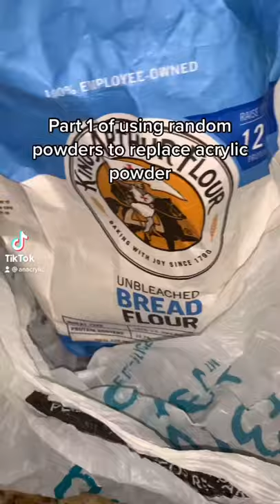USING RANDOM POWDERS INSTEAD OF ACRYLIC POWDER💅🏽 part 1